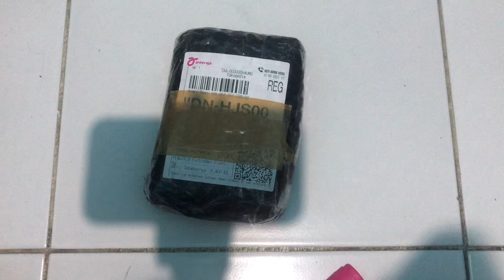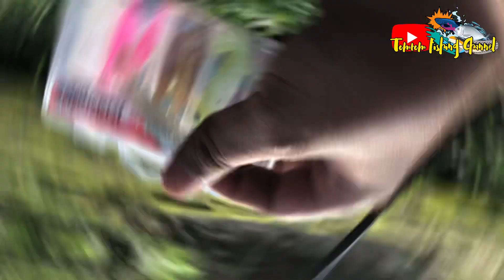RIVIEW AND TEST ‼️ SOFT LURE RELIX NUSANTARA CILOR ‼️SANGAT REKOMENDED ‼️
Softlure dari relixnusantara cilor!!!
Cekidot geysss!!